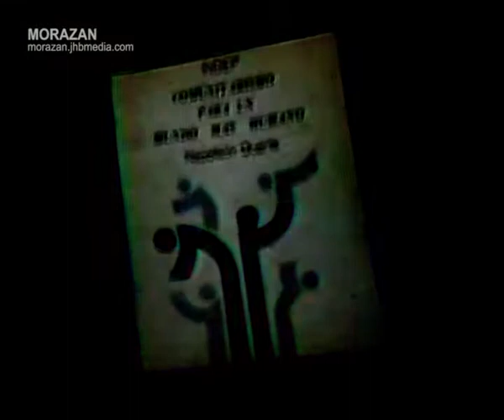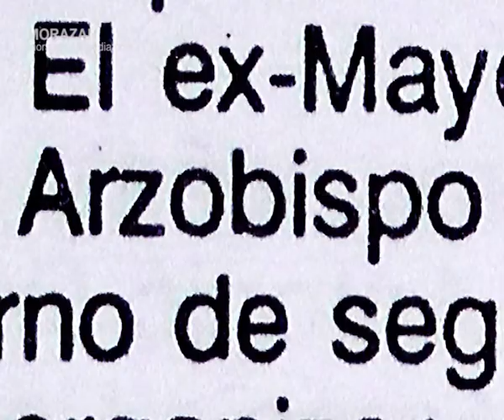Morazan, episodio 4: Romero [Español]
Monseñor Romero fue la voz más representativa contra la represión en El Salvador. Sus mensajes influenciaron toda Latinoamérica donde hoy en día es un símbolo de libertad.. En esta parte examinamos la figura de este hombre revolucionario e investigamos a quien estubo detras de su asesinato: Roberto D'Aubuisson.